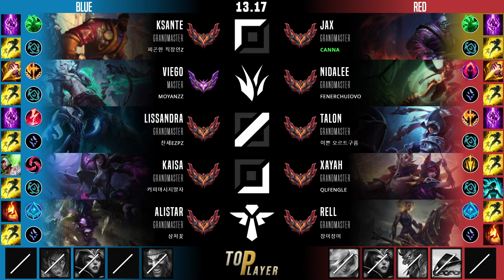잭스 탑 템트리 룬 칸나 신파자 착취 - Canna Jax Top - 롤 KR 천상계 패치 13.17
잭스 vs 크산테
잭스 템트리, 룬
신성한 파괴자 잭스 탑
착취의 손아귀 잭스 탑

- Summary -
Summoner Name : 칸 나
Tier : GrandMaster 476 LP
Primary Rune : 착취의 손아귀
Mythic Core Item : 신성한 파괴자
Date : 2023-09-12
Server : kr

- Timeline -
00:05 픽 및 밴
00:10 룬
00:15 능력치
00:26 스킬 빌드 순서
00:32 아이템 빌드 순서
02:50 Kill
08:25 Solo Kill
10:40 Kill
13:24 Solo Kill
18:18 Kill
20:54 Kill & Assist
24:07 결과, 총 데미지,총 골드